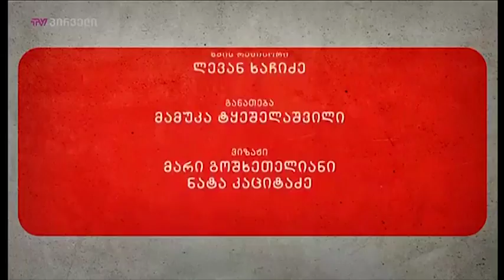მძიმე კაცთან (05.08.2018)